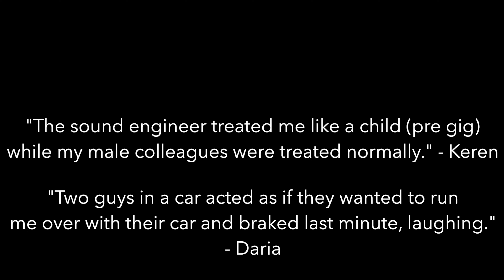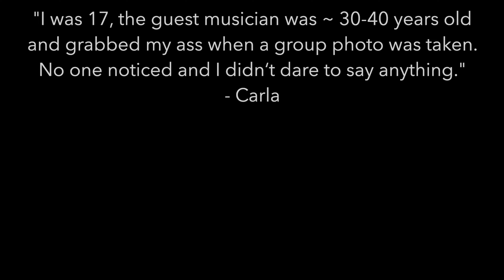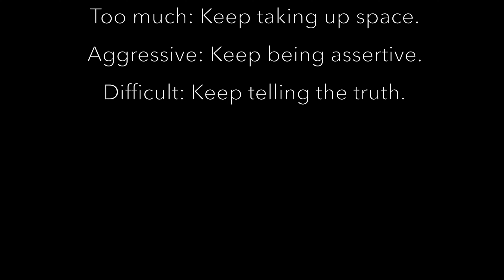TILAR - All My Girls (Kitchen Session)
Vocals ― Clara Lucas
Keys ― Joshua Milo
Drums ― Tom Glaser
Bass ― Philipp Schäfer
Trumpet ― Pascal Klewer
Saxophone ― Wim Schulze
Trombone ― Carla Köllner

⭐️ SPECIAL GUESTS ⭐️
Backing Vocals ― Ellis Deveer

Special thanks to the legends Fabian Freitag (recording, mixing, filming) and Franzi Schardt (filming, light, photography). Also thanks to Tom's mom for providing the location.